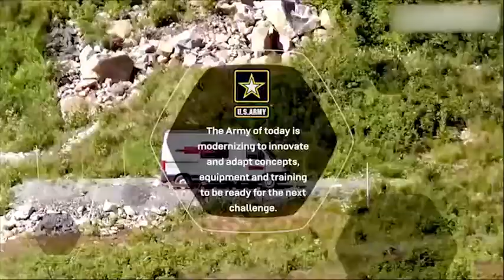D-Day and Army B-Day 244 (Video Production) (2019) 🇺🇸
🔴 [Author]:
Video by Sgt. 1st Class Deane Barnhardt

🔴 [Unit]:
U.S. Army Forces Command

🔴 [Description]:
The strategic theme for the observance is “America’s Army: Honoring the Call to Service from D-Day to Today.” This theme allows us to celebrate and honor the accomplishments of our force. The Army Birthday is not an event or set of events, but rather a communication platform through which we heighten nationwide and Army-wide attention on the Secretary of the Army’s priorities of People and Values during the months of May and June. We also amplify the importance of serving our nation by celebrating the accomplishments of our Soldiers and Army Civilians.

🔴 [VIRIN]:
190308-A-AB123-001